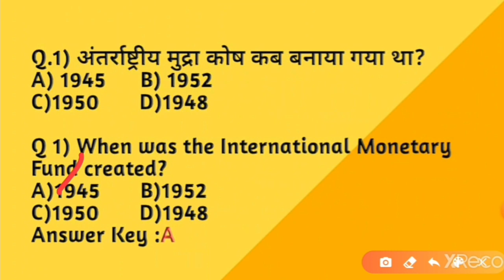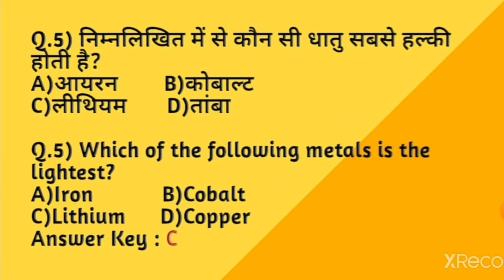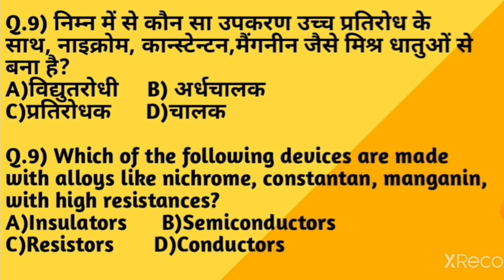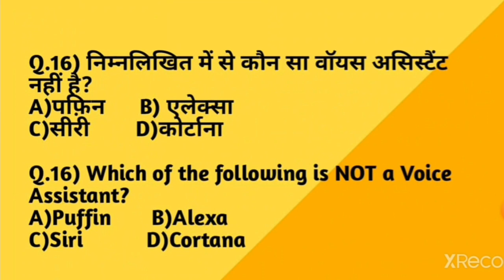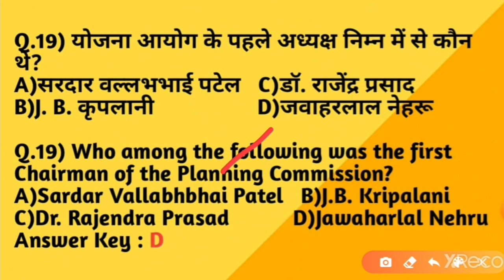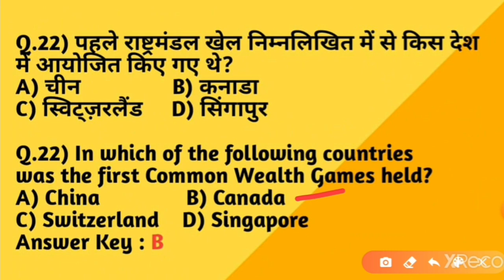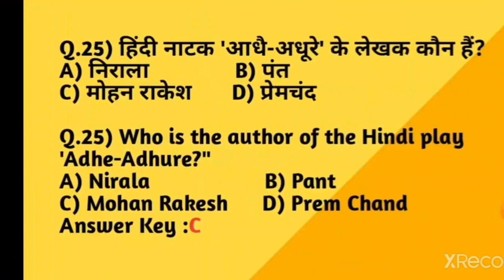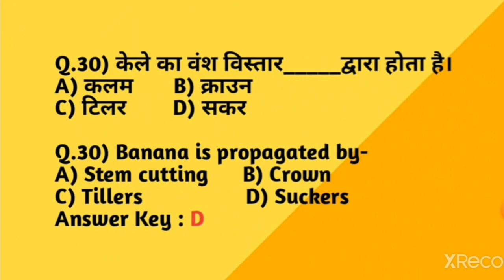V.V.IMP GK Series Part 3 | IMP GK Questions for upsc, railway, ssc, banking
We have collected all previous question papers and a series is made based on the questions asked in exams, so this series is going to be very important for you.